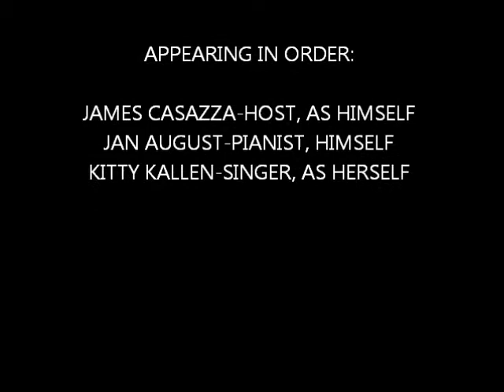The Legacy of "Jan August"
Hosted by the grandson of Jan August, James Casazza.  James describes a legacy the great pianist left behind after his death in 1976.  Also shares a rare short film starring Jan August and Kitty Kallen called "Piano Rhythm", an RKO Radio Film Production.